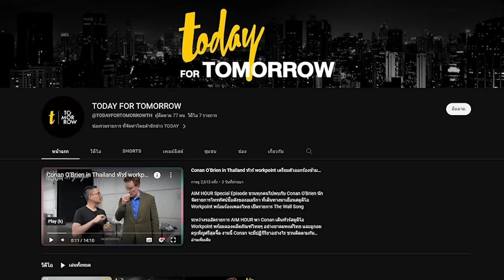เปิดภาพซากเรือดำน้ำ ‘ไททัน’ เร่งหาสาเหตุโศกนาฏกรรมใกล้ไททานิค | WORLD WHY | TODAY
เจ้าหน้าที่กู้ซากเรือดำน้ำ ‘ไททัน’ ที่พบใกล้ซากเรือไททานิค เผยพบหลายชิ้นส่วนและอาจมีชิ้นส่วนที่เชื่อว่าเป็นชิ้นส่วนมนุษย์ด้วย หวังเป็นกุญแจไขปริศนาโศกนาฏกรรม ท่ามกลางข้อกังขาเกี่ยวกับมาตรฐานความปลอดภัยเรือดำน้ำลำนี้